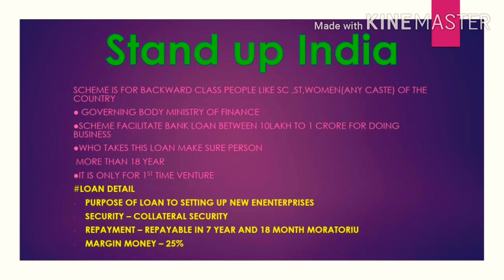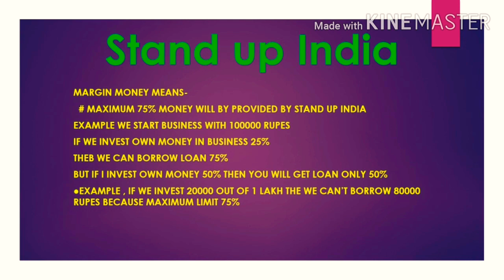WHAT IS STAND UP INDIA| WHO CAN TAKE LOAN UNDER STANDUP INDIA